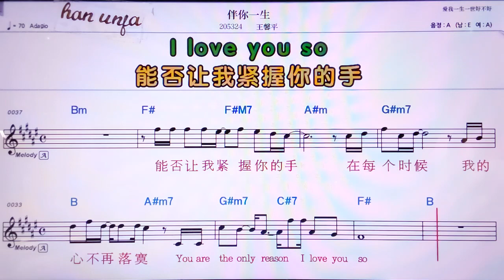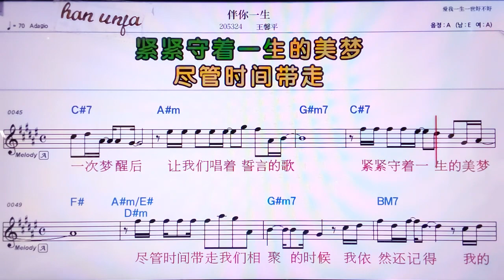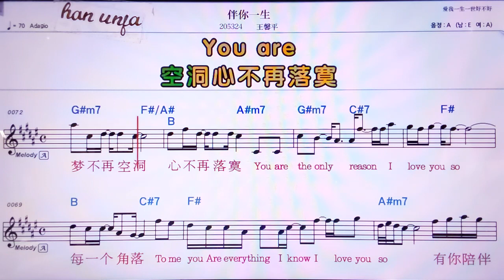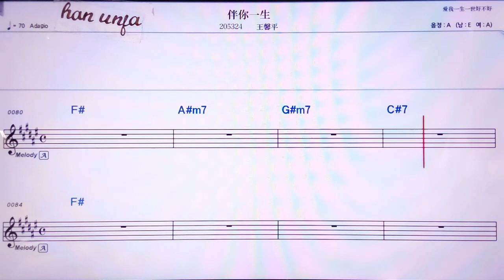💖빤니이썽/왕씬핑 👍MR,노래방, 악보, 코드,Karaoke With Sheet Music